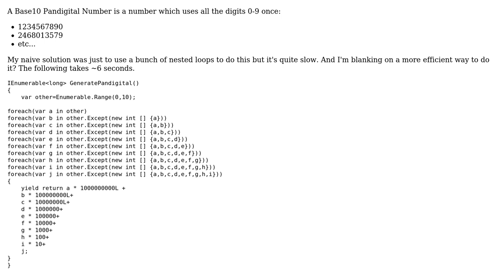Code Review: Generating Pandigital Numbers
With thanks & praise to God, and with thanks to the many people who have made this project possible! | Content (except music & images) licensed under CC BY-SA | Music | Images & others | With thanks to user Yuushi user Jamal user Eoin Campbell and the Stack Exchange Network Trademarks are property of their respective owners. You are responsible for your own actions.